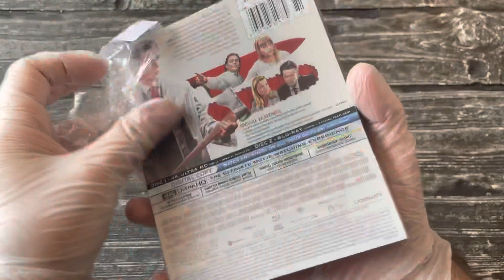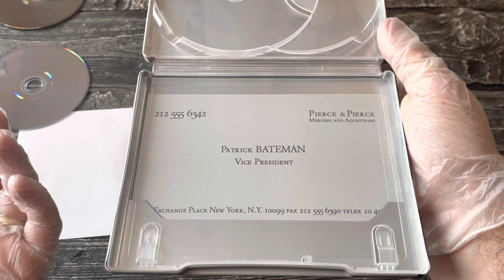American Psycho (2000) Steelbook Unboxing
Another great find for the steelbook collection and as always I share the unboxing with you guys and hope you’ll enjoy. Peace!